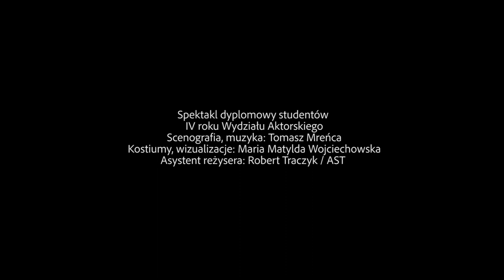Krótkie wywiady z paskudnymi ludźmi | reż. Aleksandra Popławska| Trailer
"Rusza się nieźle, mogę nim wywijać we wszystkie strony, bez problemu. Jeśli przyjrzysz się z bliska, o tu na koniuszku, zobaczysz takie malutkie dinksy, widać, że miały ochotę zostać palcami, ale jakoś nie wyszło. Taki muskularny, płetwiasty węgorzyk. Chcesz dotknąć?"

Historię Jednorękiego Johnny'ego i innych kuracjuszy poznasz na spektaklu "Krótkie wywiady z paskudnymi ludźmi".

Trailer by: Edgar de Poray